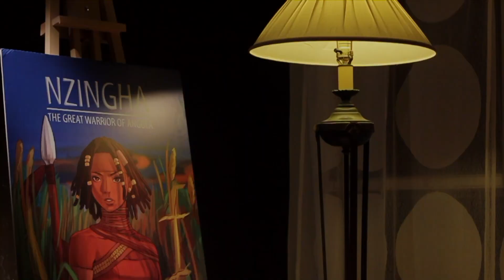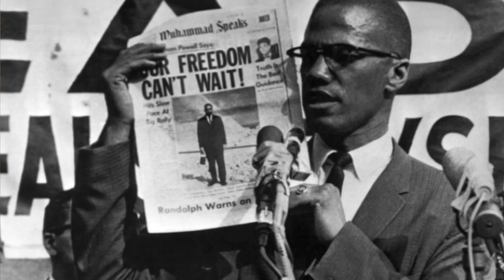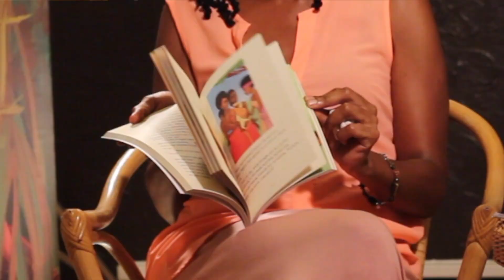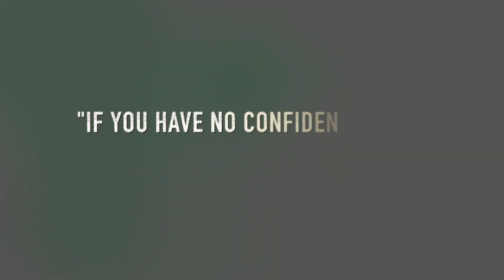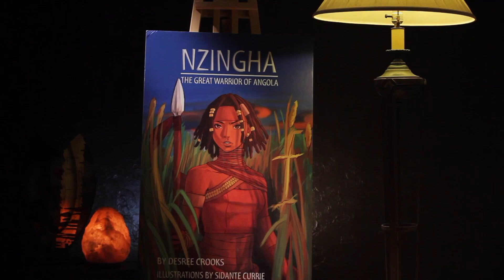Desree Crooks Documentary short film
This Documentary short film fluttering Desree Crooks talks about her book NZINGHA, The great warrior Angola and also talks about the African history and culture